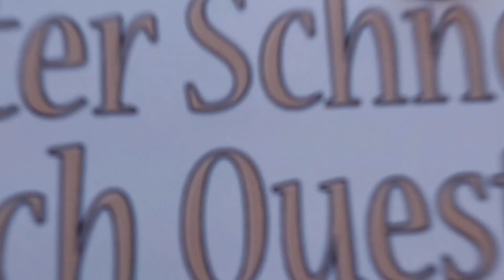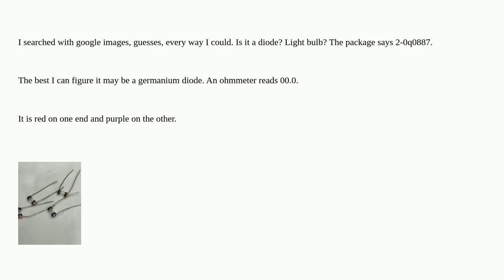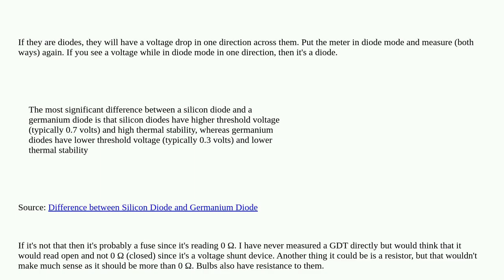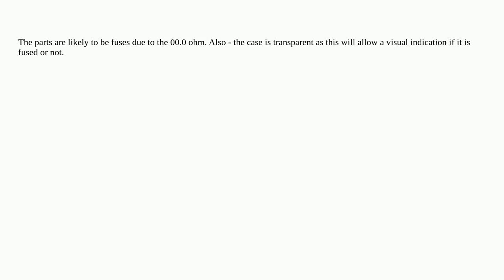Electronics: Are these germanium diodes?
Are these germanium diodes?

A special thanks goes out to the community

  diodes